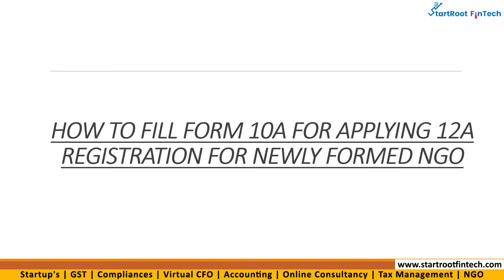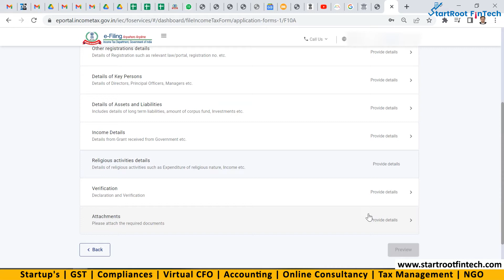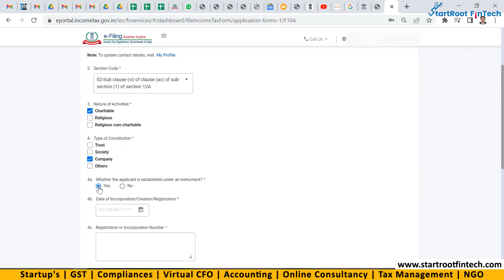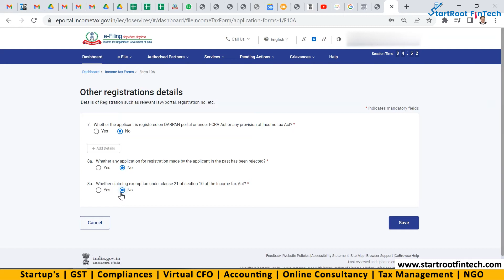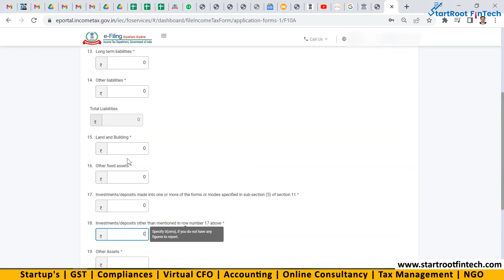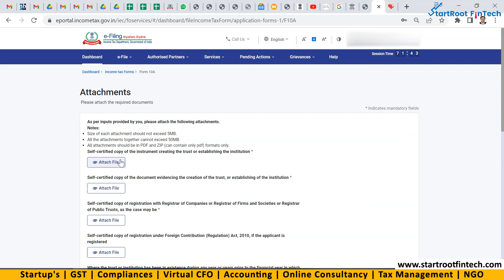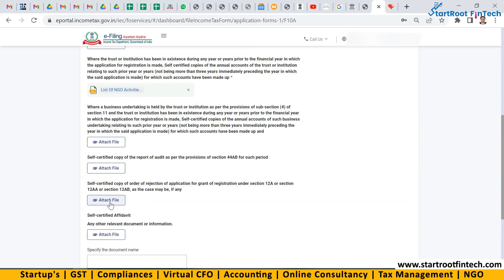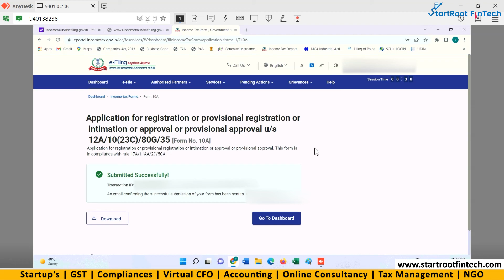How to file Form 10A for 12A Registration for New NGO I Provisional Registration 2022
Income Tax – 12A/80G Provisional Registration Sec.12 AB I NGO I Deepak Baisla